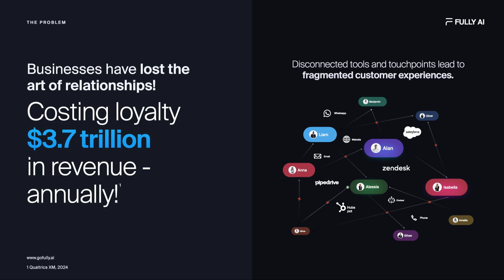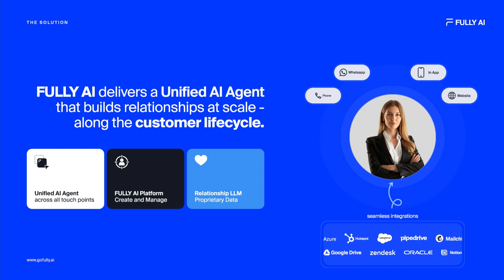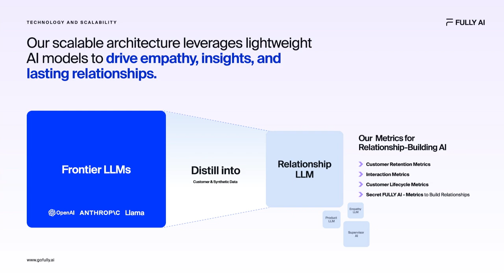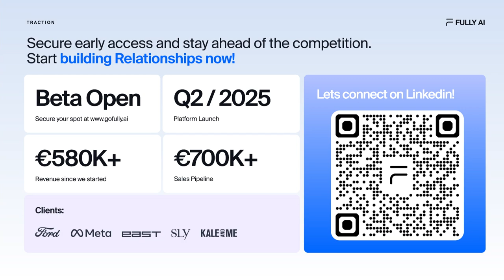Slush 100 Semifinals | FULLY AI | Slush 2024